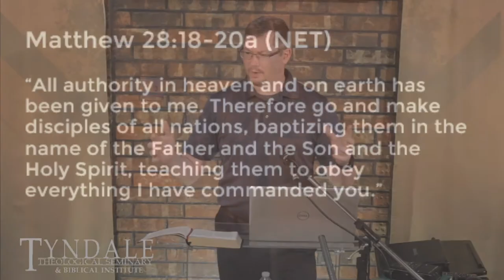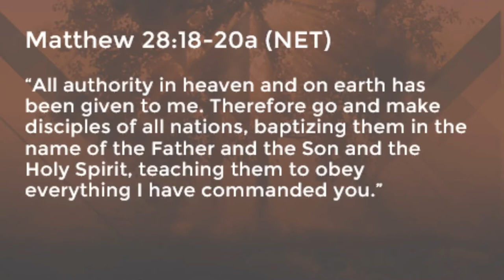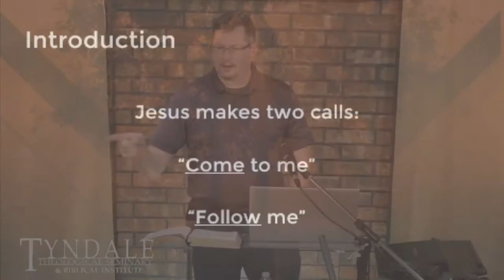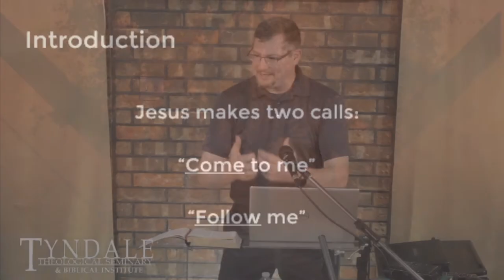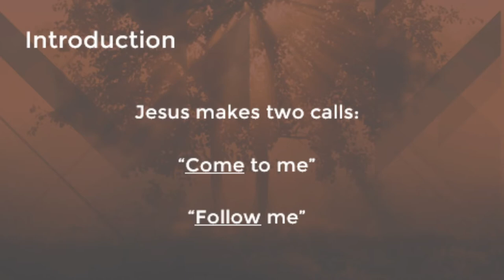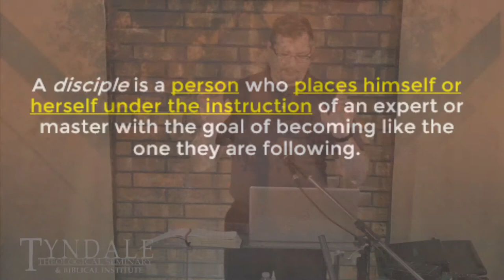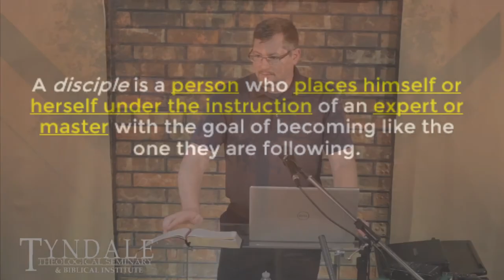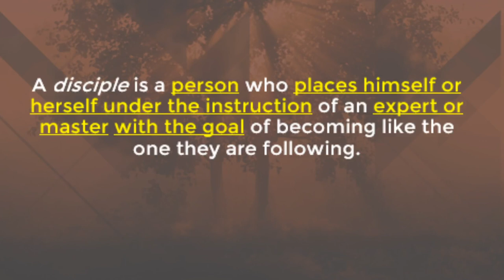Biblical Discipleship - Daniel Goepfrich - Lecture 1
Link to the book: